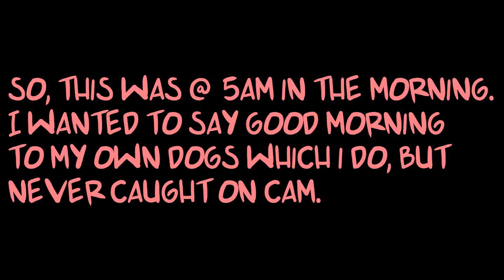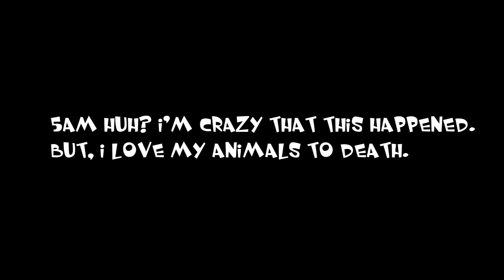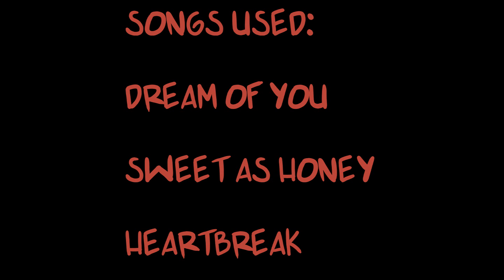Giving Rocko & Loki Some Love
loves